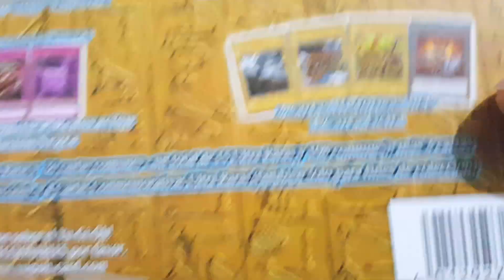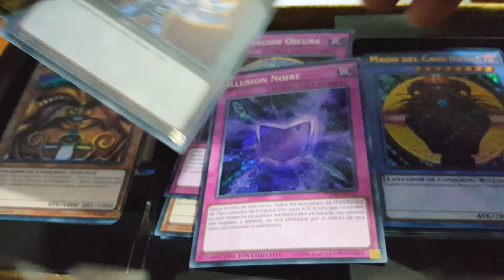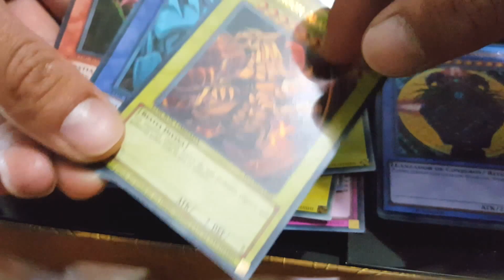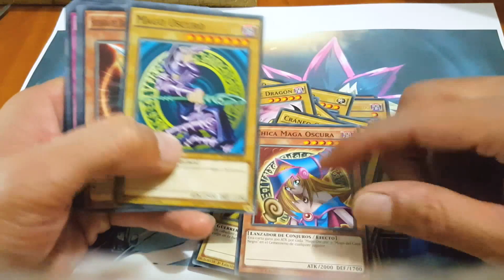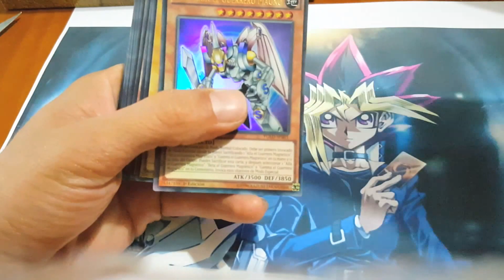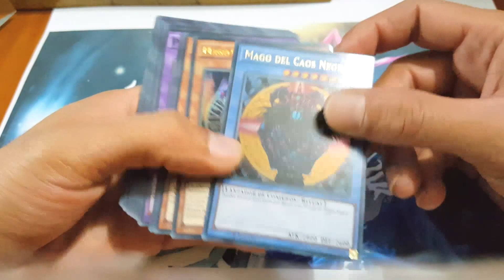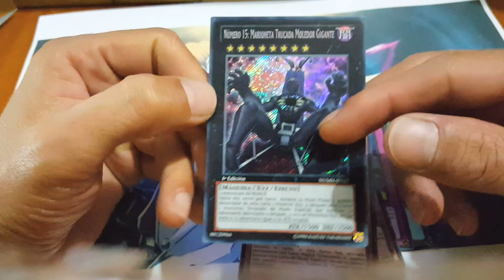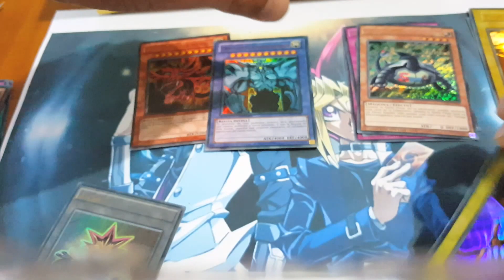Baraja legendaria de yugi | Legendarys deck yugis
AGRADECIMIENTO A ONLY-CARDS por el booster de regalo XD

Unboxing de la edición especial de barajas legendarias de Yugi. ..

Box con las 3 barajas especiales de la serie de yugi yami.
   Baraja de exodia
   Baraja de ciudad batallas
   Baraja de engranajes
Más carta mago oscuro arcana.
3 dioses egipcios, Rá - Slifer- Obelisco
3 cartas nunca antes vistas :
   Viaje al reino
   Reino de los duelistas
   Gloria de la ma o del rey
1 ficha edición limitada Token de Yami Yugi.